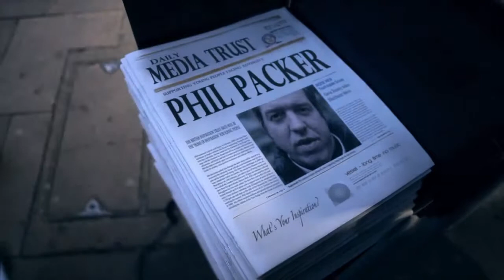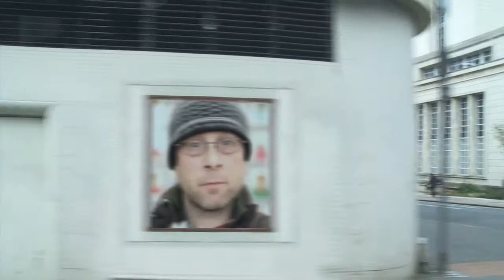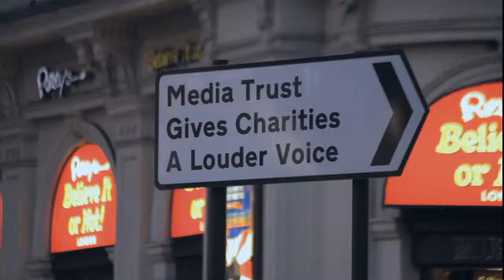Media Trust Stories